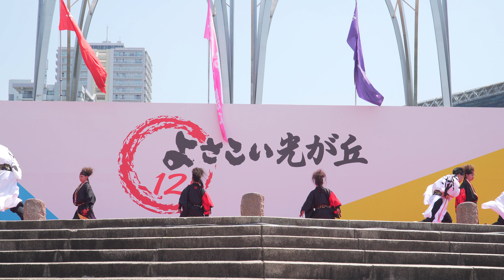[4K] 夏舞徒 よさこい光が丘 2018 7/15 (中央)